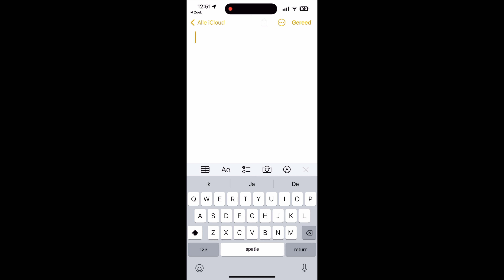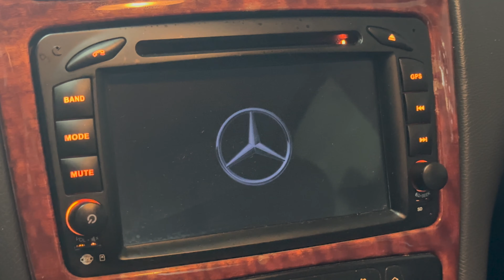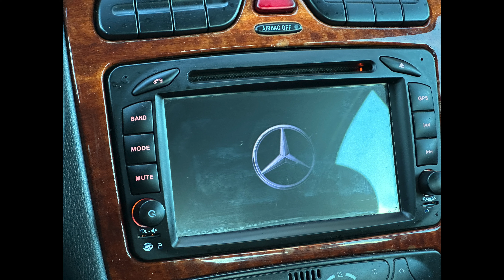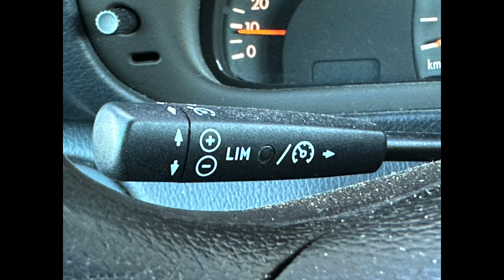Vlog 54 Lichtbak in aanbouw Nieuwe auto